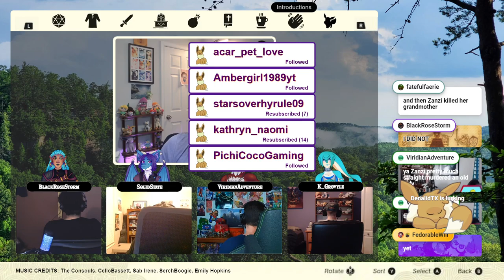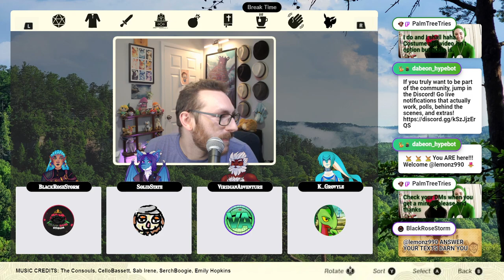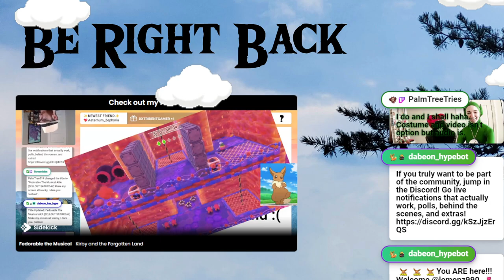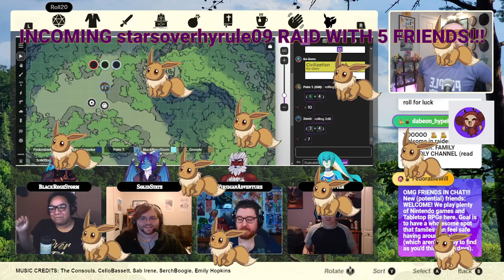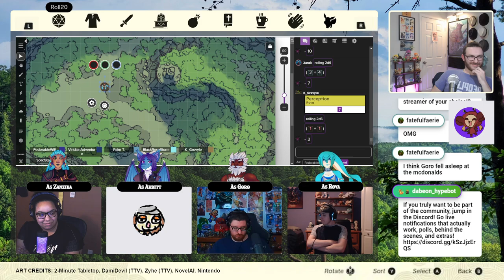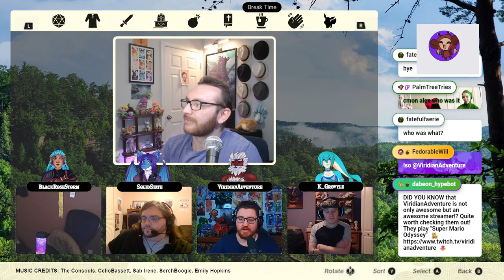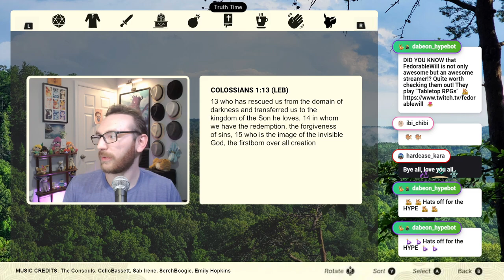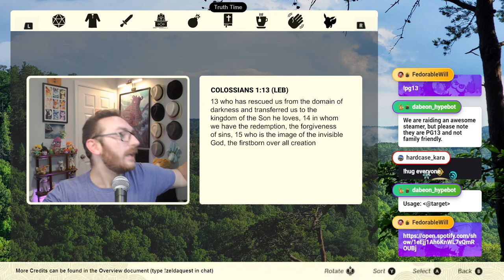Spiritual McDonnalds [ZeldaQuest #17]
Just eating spiritual drumsticks from spiritual McDonnalds while we tell the tale of Darth Vader.